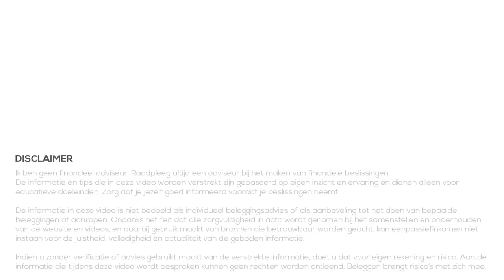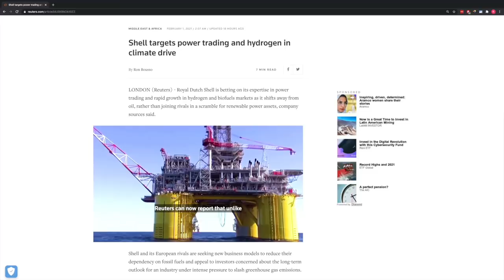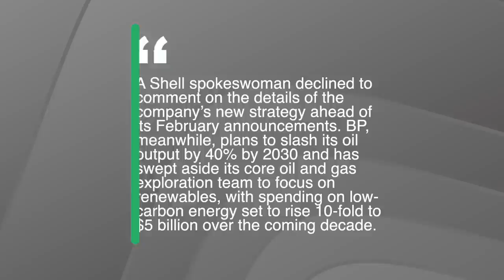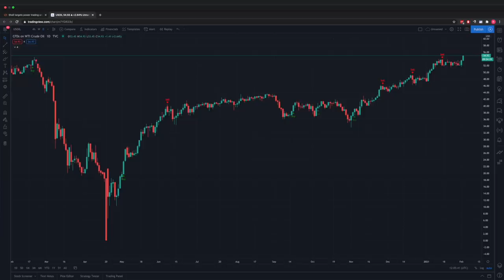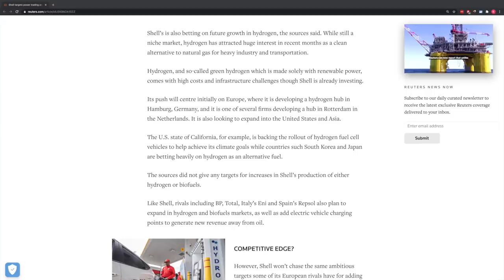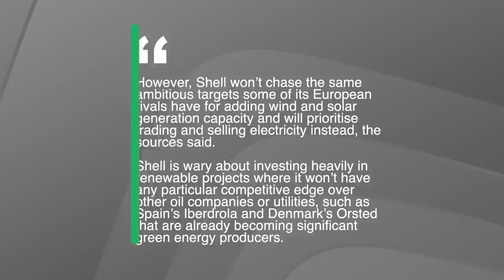GELEKTE plannen voor de TOEKOMST van SHELL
Gisteren kwam Reuters met een nieuwsbericht over de plannen voor de toekomst van Shell. Dit wordt pas volgende week donderdag gepresenteerd, maar is nu dus al gelekt naar Reuters. Aangezien veel van jullie aandelen Shell hebben, of juist geloven in elektrische voertuigen, leek het me interessant om het hele artikel te behandelen zodat je weer helemaal op de hoogte bent!